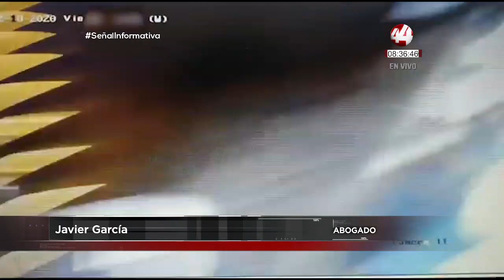Conclusiones tras primera audiencia de vinculación entorno a José Manuel (S), alias 'Manu Vaquita'.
En Señal Informativa emisión matutina Javier García, abogado defensor de la familia del exgobernador Jorge Aristóteles Sandoval Díaz habla sobre la ocurrido tras la primera audiencia.